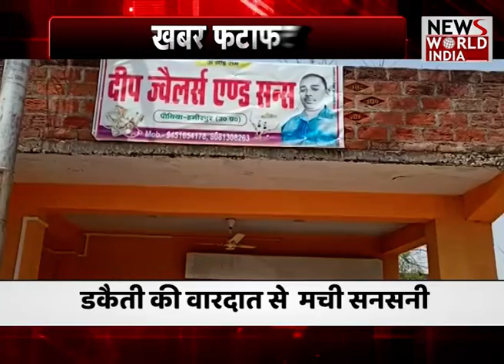देश विदेश की सभी बड़ी खबरें LIVE | Latest News | Hindi News | Breaking News । News World India